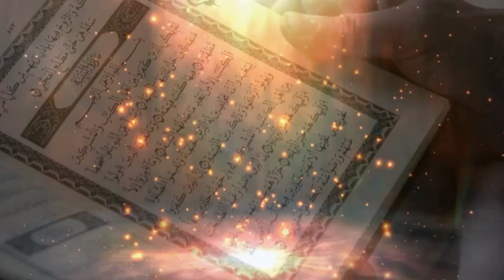N°15 / WA RATILIL QURANA TARTILA / L'EXPLICATION DE TOUHFATOU AL ATFAL - MOUHAMED GUEYE